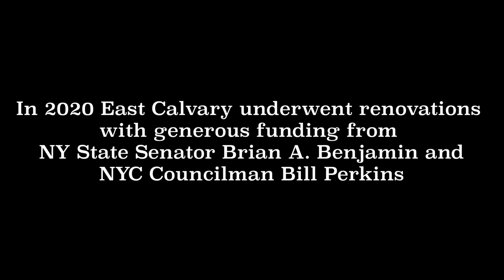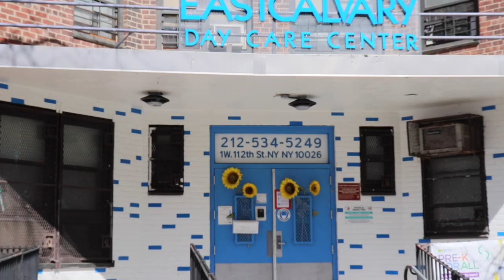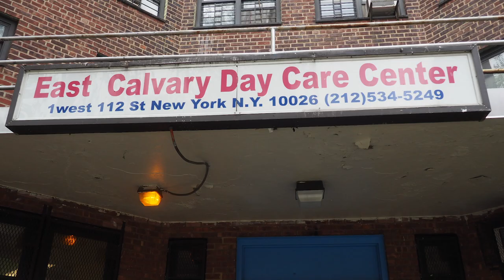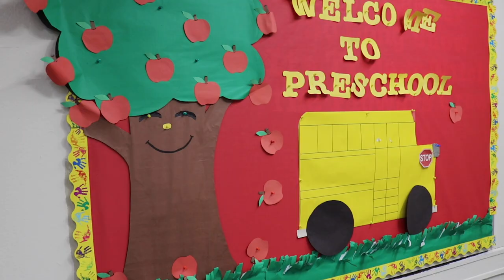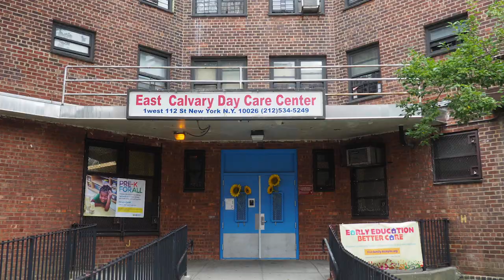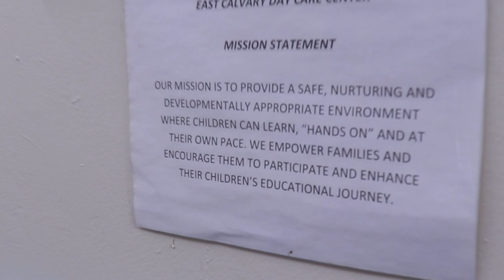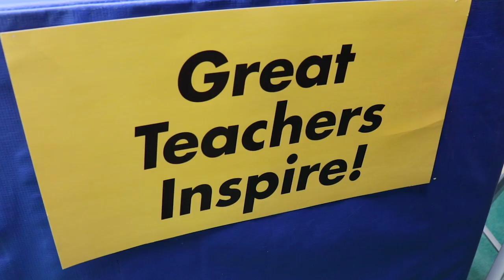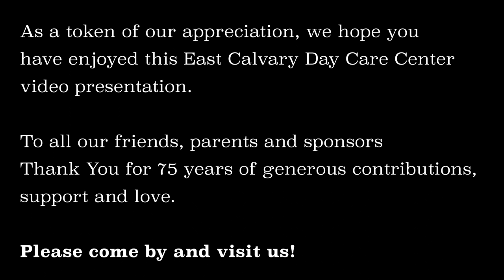East Calvary Day Care Renovations Documentary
East Calvary Day Care Center located in Harlem underwent major renovations in 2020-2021 thanks to generous grants from the offices of NY State Senator Brian A. Benjamin and City Councilman Bill Perkins. The renovation efforts were led by a team from the J. Max Bond Center for Urban Futures at the Spitzer School of Architecture at the City University of New York.

Currently East Calvary Day Care Center is fundraising for new playground equipment that meets NYC Department of Education safety standards.